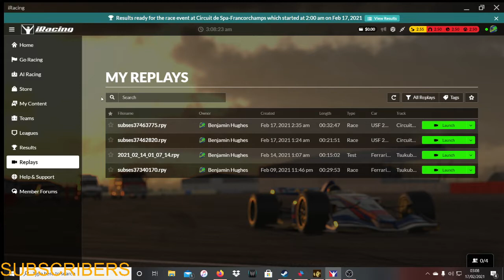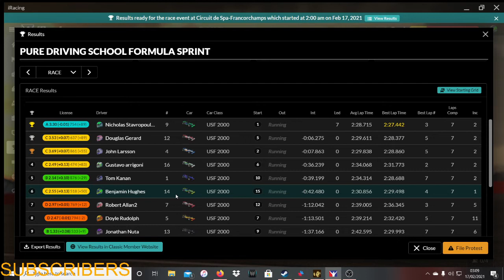USF2000 Circuit de Spa Francorchamps